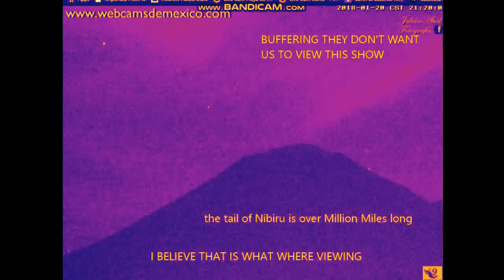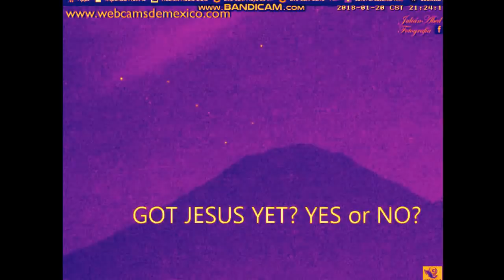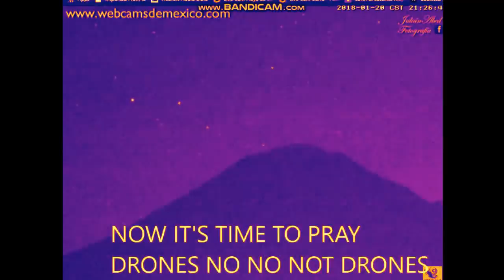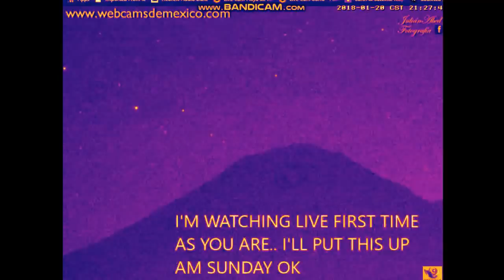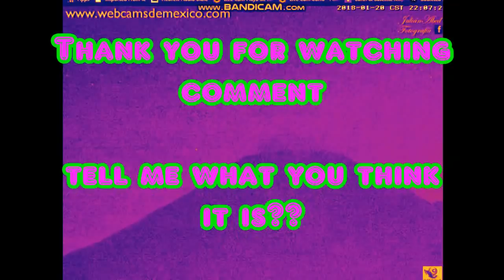Debri Red oxide, comets and moons from PLANET X NEMESIS! no one told you